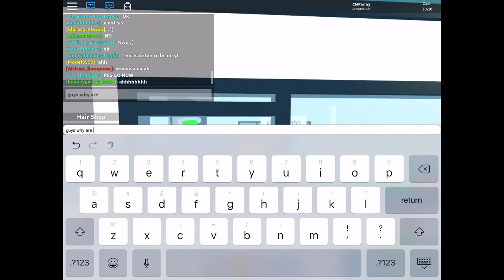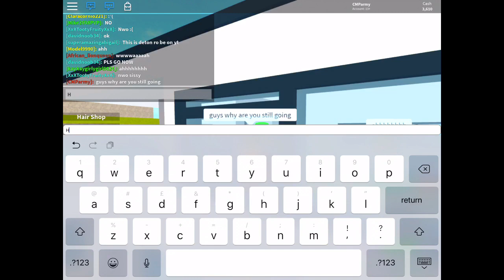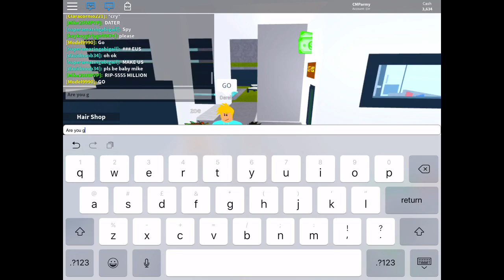Roblox - Bad ODers Exposed